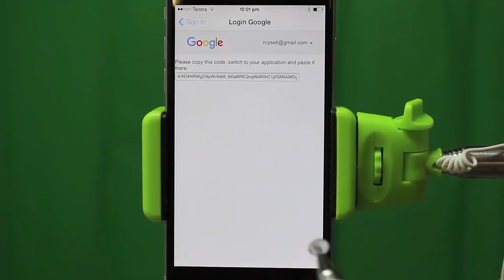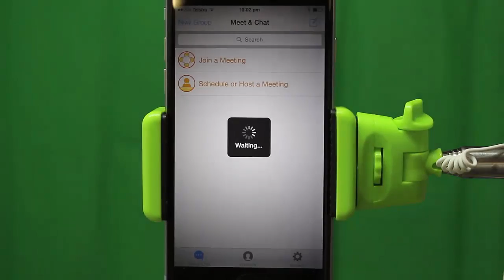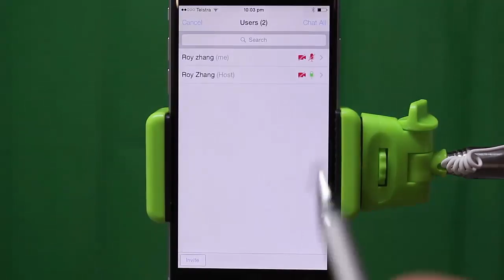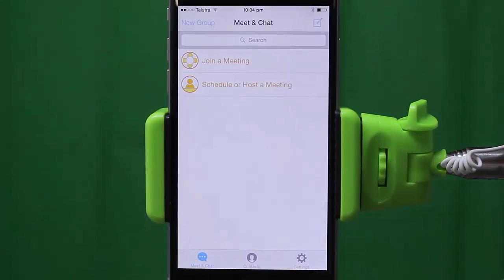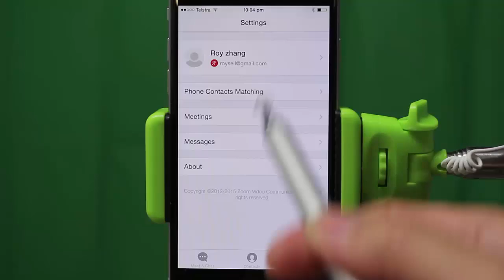如何使用Zoom来参加电话会议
介绍Zoom使用方法---展望国际学员内部使用。